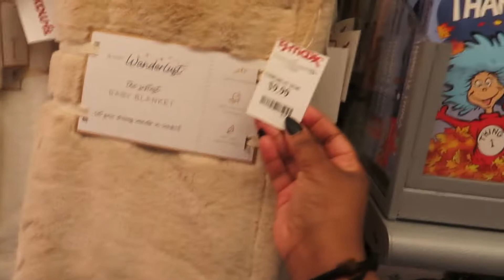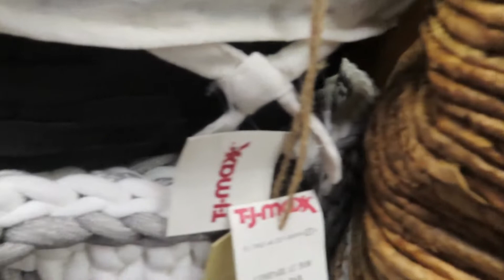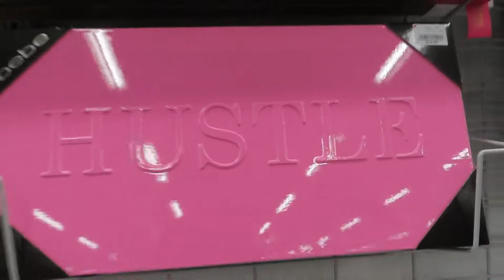VLOG: WINDOW SHOPPING IS FOR BROKE PEOPLE +FALL/HOLIDAY DECOR+NEW LOUNGE WEAR| AUDRI LOVEBERRY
Hey Lovely berries welcome and welcome if your new my name is Audri and I am sharing a little part of my life with you, but also documenting my journey of challenges, life lessons and experiences. You may see some you may not but I hope you enjoy this journey with me as I grow and evolve into a better person, mother, and wife. ♥️

"I want to grow. I want to be better. You Grow. We all grow. We're made to grow.
You either evolve or you disappear.
Tupac Shakur

Jacksonville, NC
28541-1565